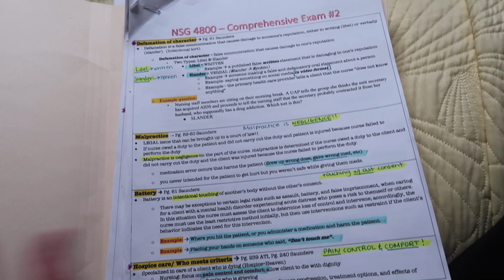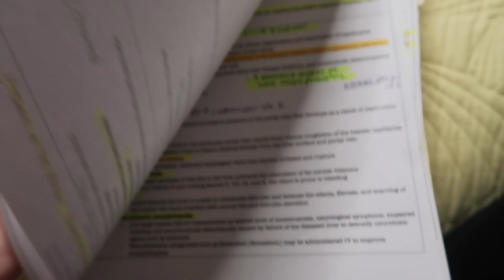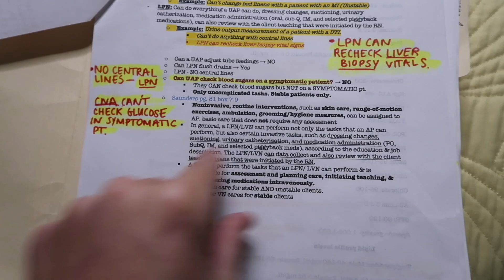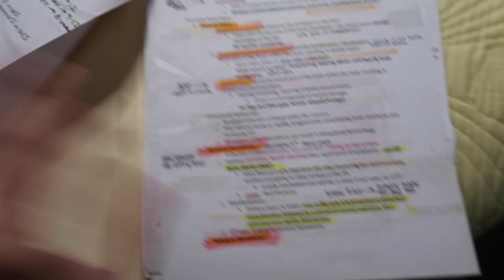HOW I STUDY & GET GOOD GRADES IN NURSING SCHOOL | How I Make Study Guides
I finally decided to make this video now that I am almost done with nursing school!!! Its so difficult to put all of the tips into one video so sorry its a little long :( These tips have helped me SO much through nursing school not only to get passing grades but to get As & Bs. If you follow these tips you will do AMAZING in nursing school. GOODLUCK ON YOUR EXAMS!

Study Tips:
#1 - Have a good study environment
#2 - LISTEN TO LECTURES!!
#3 - Make a study guide for each exam
#4 - Include 4 important things in your study guides (listen to video)
#5 - Plan out your study time
#6 - DO PRACTICE QUESTIONS!!

SNAPCHAT: Malatard (Yes. I made it when I was like 10 lol)

You guys are the best!! Have a blessed week(:
xoxo